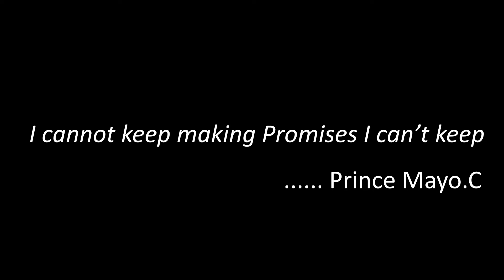Rising STAR Abandons Promising Music Career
Rising Music & Movie Star Okonkwo Chuka Ebuka popularly known as Prince Mayo.C reveals the dark reason why he abandoned his promising Music career in this Interesting Video.